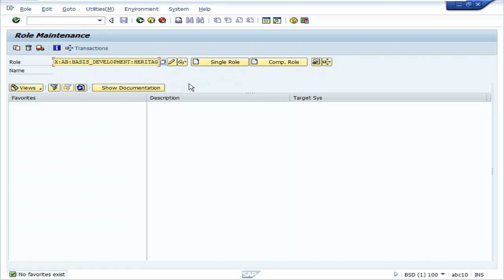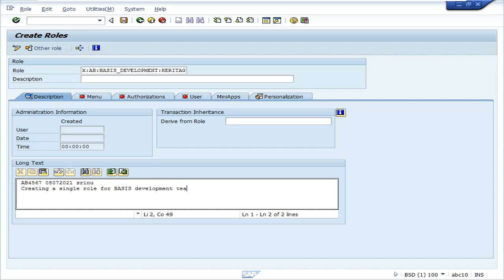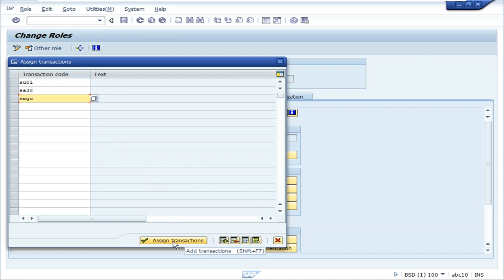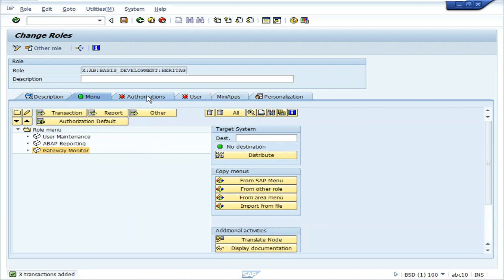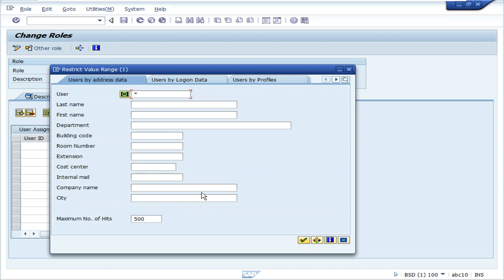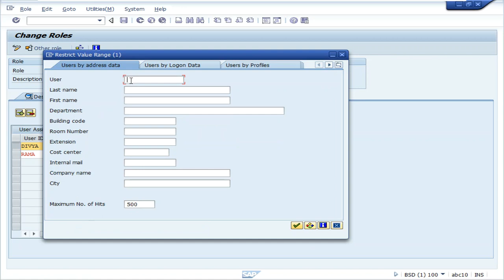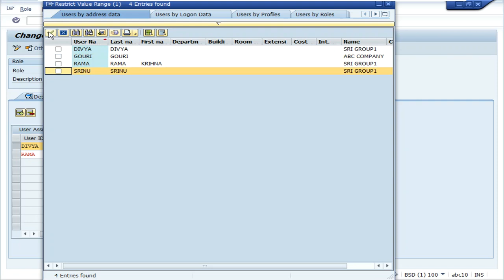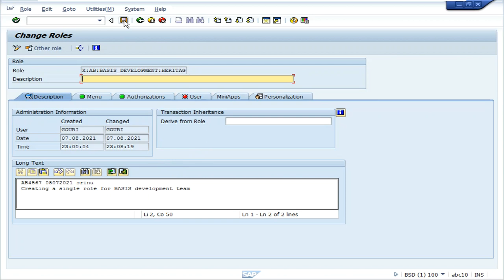Create single role in sap